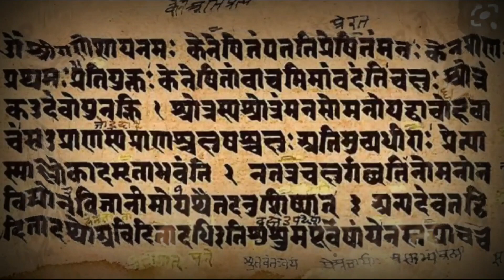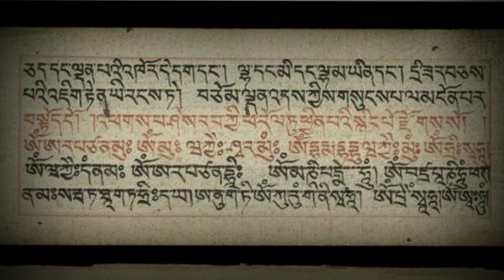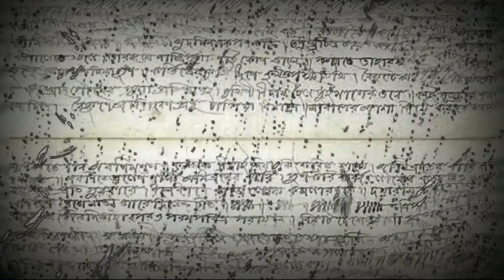Shakta PADABALI F3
A short documentary in Bengali on the history of the "Shakta Padabali" in Bengal.